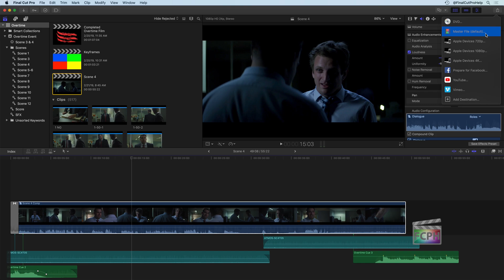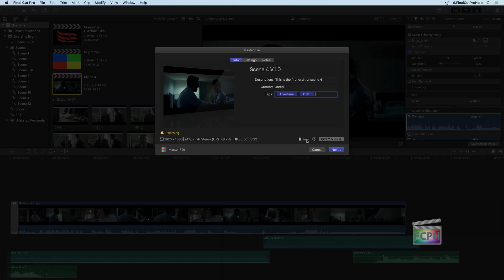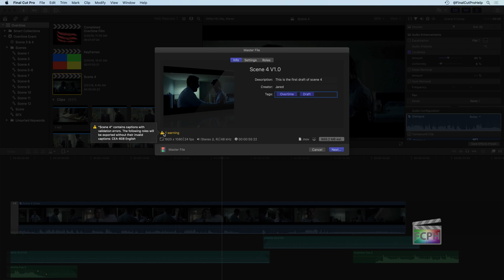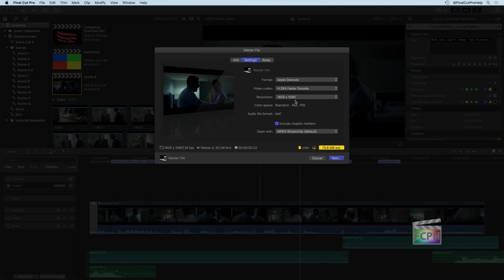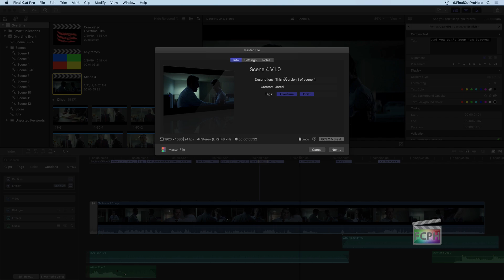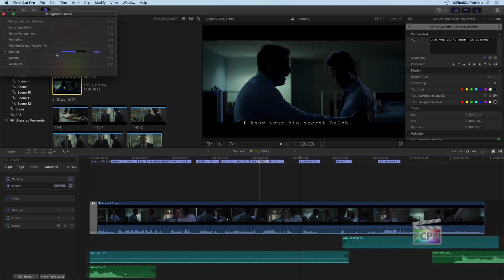Final Cut Pro X | How to Use the Share Menu for Video Export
Are you struggling to export your videos from Final Cut Pro X? Look no further! In this tutorial, you will learn how to use the powerful Share menu in Final Cut Pro X to export your videos quickly and easily. We'll cover step-by-step instructions on how to use the Share menu to export your video in a variety of formats. At its core, the Share menu is a feature in Final Cut Pro X that allows you to export your finished videos in a variety of formats. With the Share menu, you can choose the destination for your video, preview the file format, size, duration, and more, adjust the export settings, and even apply roles during export. You'll also learn how to adjust the export settings to get the best results for your video. By the end of this tutorial, you'll be able to confidently use the Share menu in Final Cut Pro X to export your videos like a pro. Don't miss out on this opportunity to take your video editing skills to the next level!

0:00 • Introduction
0:30 • What is the Share menu?
1:00 • Sharing with Master File Option
2:20 • Previewing File Format, Size, Duration, and More
5:50 • Adjusting the video export settings
9:30 • Roles Tab During Export
10:45 • Saving and Starting the Share

Follow along with the same media used in this course.
Go to EditStock.com and use code FCPHELP